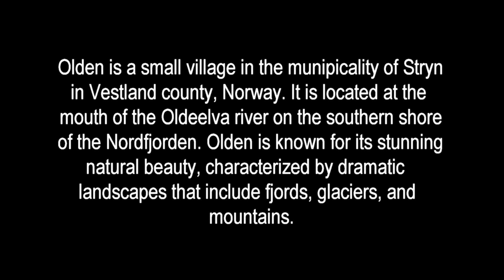The Norwegian Fjords Cruise Experience | Anthem of the Seas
A cruise through Norway's fjords offers an unparalleled experience of natural beauty and tranquility. The Norwegian fjords are renowned for their stunning landscapes. Towering cliffs, cascading waterfalls, and lush green valleys are characteristic features. The fjords are deep, glacially carved inlets, often with crystal-clear waters reflecting the surrounding mountains.

What to expect:
Spring and Summer - longer daylight hours, lush green landscapes, and the famous Midnight Sun north of the Arctic Circle

Autumn - fall foliage transforms the scenery into a tapestry of vibrant colours.

Winter - although less common, winter offers the chance to see the Northern Lights and snow-covered landscapes.

A Norwegian fjord cruise is a journey through some of the world's most spectacular scenery, combined with rich cultural experiences and the comfort of modern cruising. It is ideal for nature lovers, photographers, and anyone seeking a serene yet exhilarating adventure.